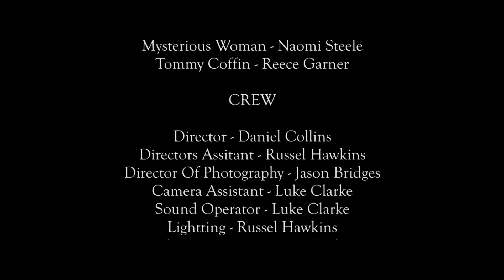the laws within (part 2 of 2)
final uni project

Jason Bridges
Sarah Williamson
Daniel Collins
Russel Hawkins
Luke Clarke